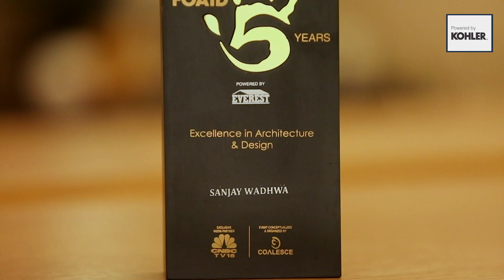Forbes India 'The Bold Club' powered by Kohler | SWBI Architects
Making Inclusive, Barrier-Free Designs : Beena Idnani and Sanjay Wadhwa met at the School of Planning and Architecture (SPA) in Delhi and graduated in 1984. Early on in their careers, the couple won several national-level design competitions. Their first commission was to design an energy-efficient office building for MP Urja Nigam in Bhopal.
Eventually, they founded SWBI Architects in 1987 in Bengaluru with additional offices in Gurugram, Hyderabad and Chennai. The firm’s design philosophy is simple, striking and sustainable.
Forbes India ‘The Bold Club: India’s Top 30 Architects’ Powered by Kohler includes the journeys of prominent and influential architects making an impact in the country and across the globe in their own unique way. This annual initiative is an effort to recognise and promote bold leadership and foster authenticity and passion to inspire innovation.